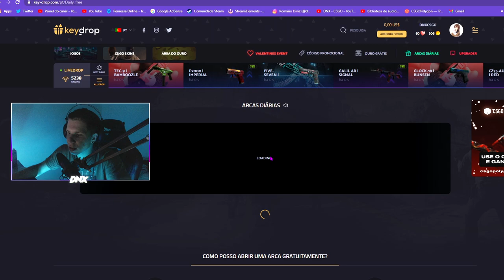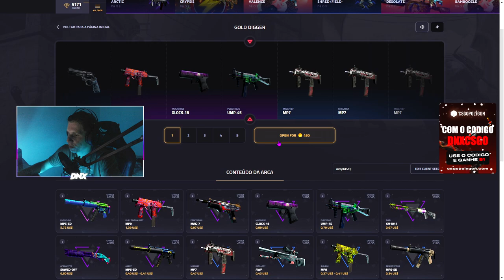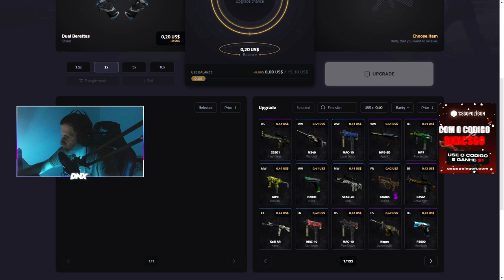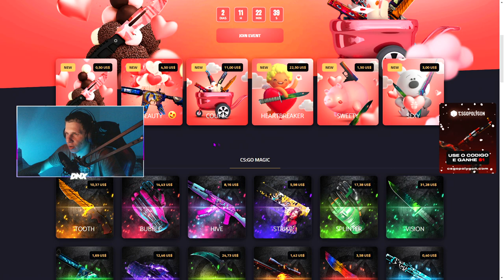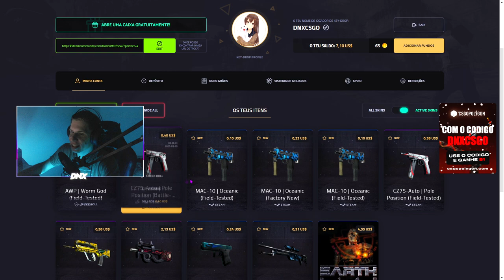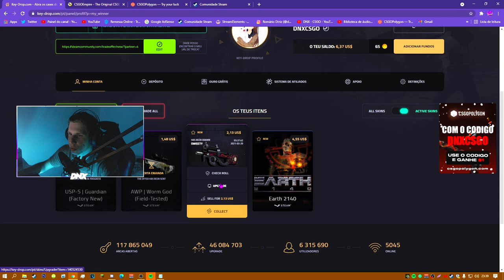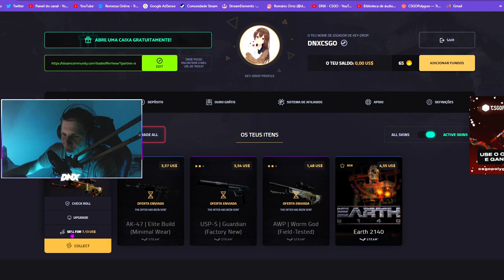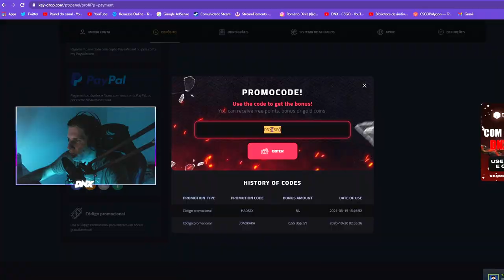MELHORES SITES PARA ABRIR CAIXAS NO CSGO! *SITES PARA ABRIR 1 CAIXA GRÁTIS*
Acessórios:
Teclado: Reddragon Dark avenge MECANICO
Mouse: REDDRAGON M711 GAMING
Mousepad: TEM PUBG, 70CM
Fone e Microfone:  ARCANO BLACK
Monitor: LG IPS 75 HZ 5 MS

PC:
Water Cooler: =
Processador: AMD RYZER 5 2400G
Placa de Vídeo: PNY GEFORCE GTX 1660 OC 6GB
Placa mãe: AMD A320M-HD ASROCK
Memória: T VULCAM 16GB 2400MHZ (2x8)
SSD: AINDA NÃO TENHO
HD1: HD SEAGATE 1TB BARRACUDA
Gabinete: PICHAU GAMNING - MAGPIE ll
Fonte: PICHAU NIDUS 500 w

1280x1080 in 75 hz